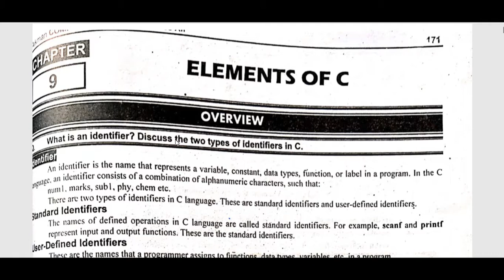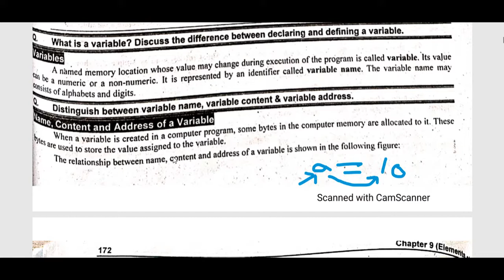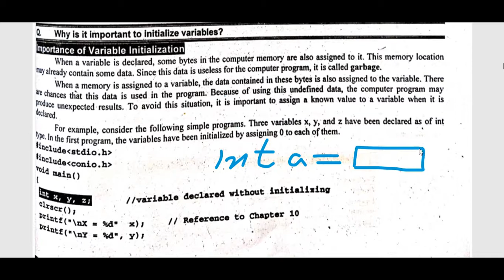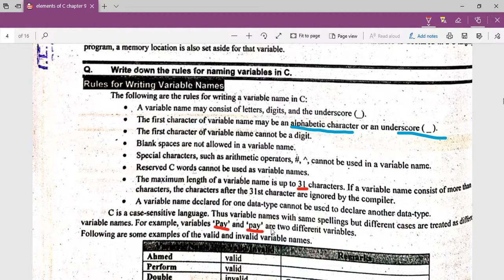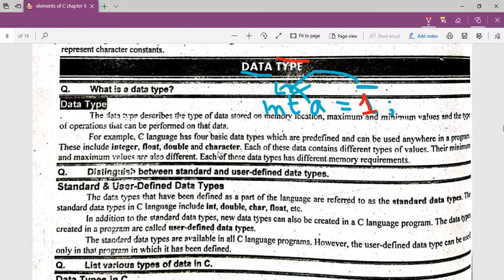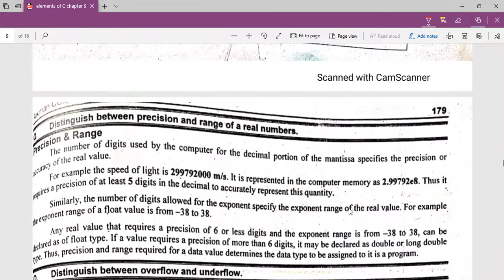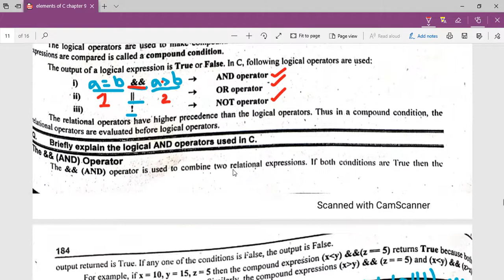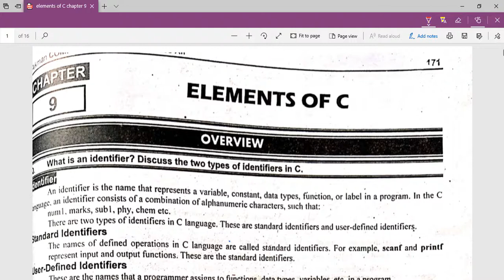Elements of C language (Chapter 9)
Elements of C language  (2nd year CH#9) Complete in 1 video
this video explain chapter 09 according to smart syllabus.
this video contain important short question , long question and MCQ
this video is very helpful for  all who want start C programming language